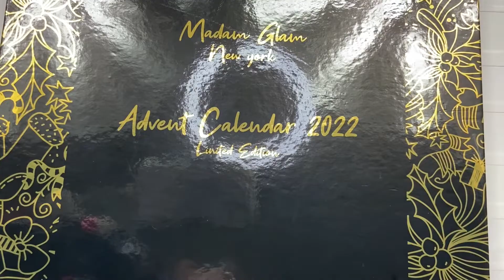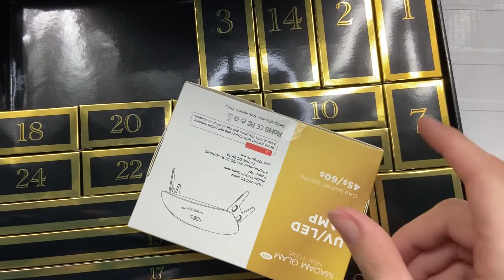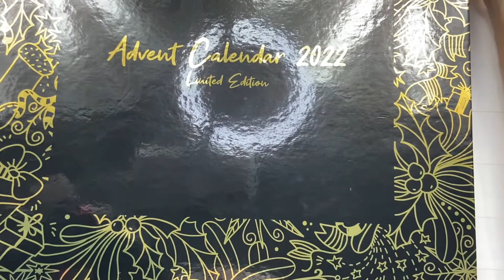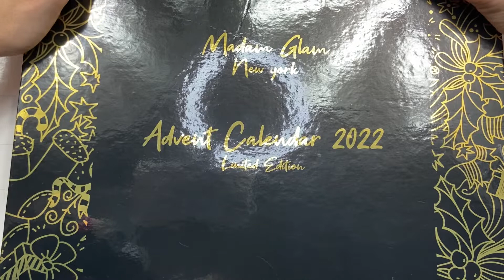Ep. 0119 Ambassador Unboxing | Madam Glam Advent Calendar 2022 ✨ Day 4 🖤 limited edition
GODDESSNAILS30
💕loves, Madam Glam has a VIP membership option, which i totally recommend! however, you can select to pay-as-you-go if you aren’t decided yet on becoming a VIP member 🤍

 ᴍᴜsɪᴄ ᴄʀᴇᴅɪᴛs—ℎ𝑒𝑦 𝑙𝑜𝑣𝑒𝑠! 𝑖 𝑔𝑒𝑡 𝑎𝑙𝑙 𝑜𝑓 𝑚𝑦 𝑚𝑢𝑠𝑖𝑐 𝑓𝑟𝑜𝑚 𝑒𝑖𝑡ℎ𝑒𝑟 𝑌𝑜𝑢𝑇𝑢𝑏𝑒 𝑆𝑡𝑢𝑑𝑖𝑜, 𝑜𝑟 𝑈𝑃𝑃𝐵𝐸𝐴𝑇! @𝑈𝑝𝑝𝑏𝑒𝑎𝑡 𝑖𝑠 𝑠𝑢𝑝𝑒𝑟 𝑙𝑒𝑔𝑖𝑡 𝑎𝑛𝑑 ℎ𝑖𝑔ℎ𝑙𝑦 𝑟𝑒𝑐𝑜𝑚𝑚𝑒𝑛𝑑𝑒𝑑 💕 𝑢𝑠𝑒 𝑚𝑦 𝑙𝑖𝑛𝑘 𝑡𝑜 𝑡𝑟𝑦 𝑈𝑝𝑝𝑏𝑒𝑎𝑡:

𝑎 𝑠𝑝𝑒𝑐𝑖𝑎𝑙 𝑡ℎ𝑎𝑛𝑘 𝑦𝑜𝑢 𝑡𝑜 𝑎𝑙𝑙 𝑜𝑓 𝑣𝑖𝑒𝑤𝑒𝑟𝑠 𝑎𝑛𝑑 𝑠𝑢𝑝𝑝𝑜𝑟𝑡𝑒𝑟𝑠! 𝑚𝑦 ℎ𝑒𝑎𝑟𝑡 𝑖𝑠 𝑓𝑖𝑙𝑙𝑒𝑑 𝑔𝑟𝑎𝑡𝑖𝑡𝑢𝑑𝑒, 𝑘𝑛𝑜𝑤𝑖𝑛𝑔 𝑖 ℎ𝑎𝑣𝑒 𝑏𝑒𝑒𝑛 𝑏𝑙𝑒𝑠𝑠𝑒𝑑 𝑡𝑜 𝑐𝑟𝑒𝑎𝑡𝑒 𝑎 𝑠𝑎𝑓𝑒 𝑠𝑝𝑎𝑐𝑒 𝑓𝑜𝑟 𝑎𝑙𝑙 𝑡ℎ𝑖𝑛𝑔𝑠 𝑁𝐴𝐼𝐿𝑆 💅🏽 😍💕 𝑛𝑎𝑖𝑙 𝑎𝑟𝑡 ℎ𝑎𝑠 𝑎𝑙𝑤𝑎𝑦𝑠 𝑏𝑒𝑒𝑛 𝑎 𝑝𝑎𝑠𝑠𝑖𝑜𝑛 𝑜𝑓 𝑚𝑖𝑛𝑒, 𝑎𝑛𝑑 𝑎 𝑤𝑎𝑦 𝑡𝑜 𝑐𝑜𝑝𝑒 𝑤𝑖𝑡ℎ 𝑚𝑒𝑛𝑡𝑎𝑙 ℎ𝑒𝑎𝑙𝑡ℎ 𝑠𝑡𝑟𝑢𝑔𝑔𝑙𝑒𝑠 🙏 𝑎𝑙𝑙 𝑝𝑟𝑎𝑖𝑠𝑒𝑠 𝑡𝑜 𝐻𝑒𝑎𝑣𝑒𝑛 🦋